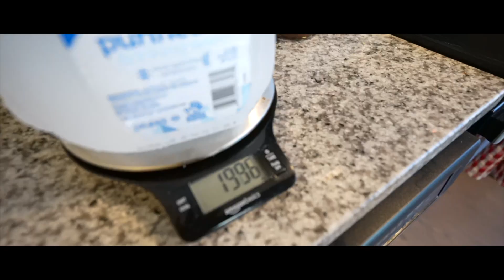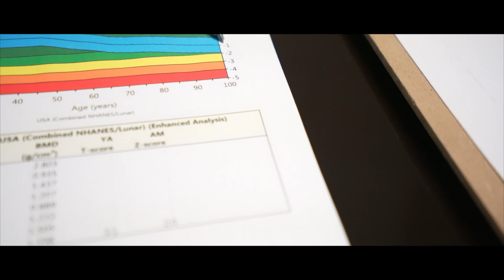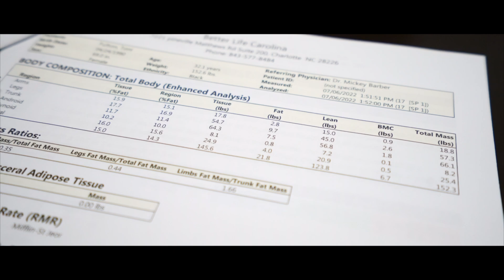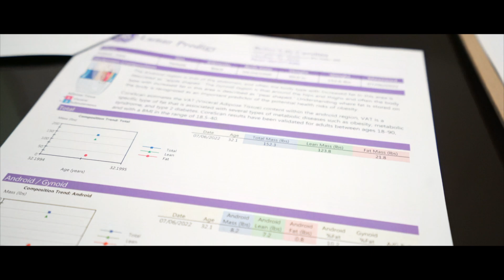SHOPPING WITH NIKKI FARAH | HUGE HAUL | Wedding Talk | Fine Fit Fitness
Hi Fam , My Sister @NikkiFarah  and I went  mall shopping and had some interesting wedding talk along the way. @FineFitFitness

// ABOUT TONI :

Hi  Toni Fine and I am your fine fit coach! I am here to break down the science of weight loss, weight gain and body recomposition and help you create a plan to get to your goals!!